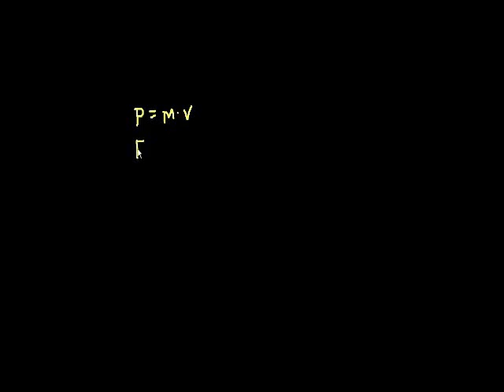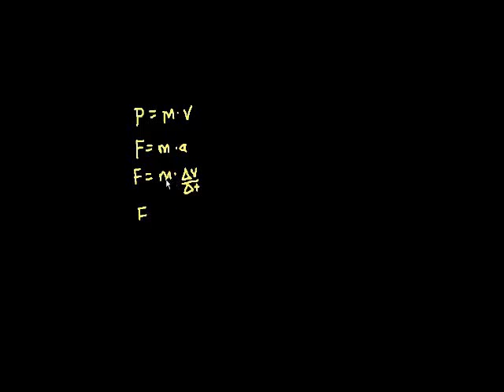Introduction to Momentum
What momentum is. A simple problem involving momentum.